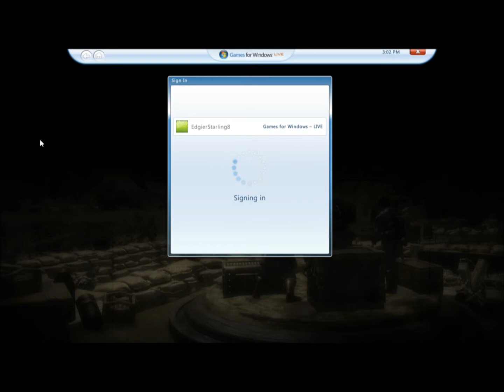Toy Soldiers Campaign Part 1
We start a toy soldiers campaign!!!